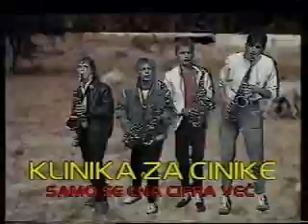Klinika za cinike-Samo še ena cifra več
Pop godba 1984.